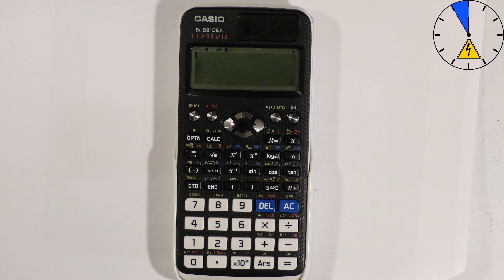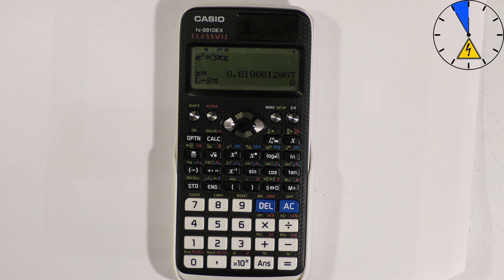Gleichung lösen Newtonverfahren Casio fx 991 DEX Classwiz Tutorial German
Newtonverfahren Gleichungen lösen mit dem Casio DEX fx-991 Classwiz
Hier gibt es ihn günstig